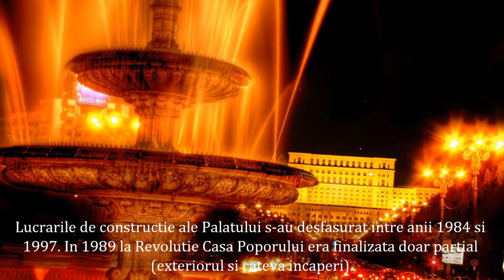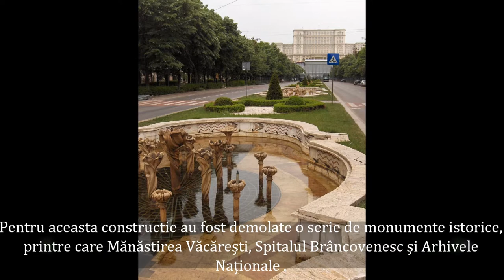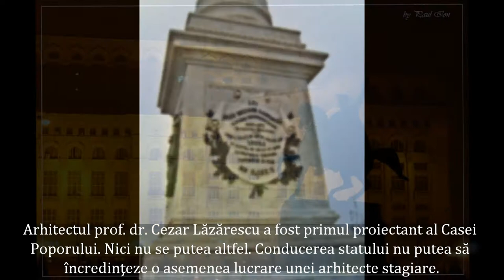Palatul Parlamentului - Ernesto Cortazar - Winter - ep 1